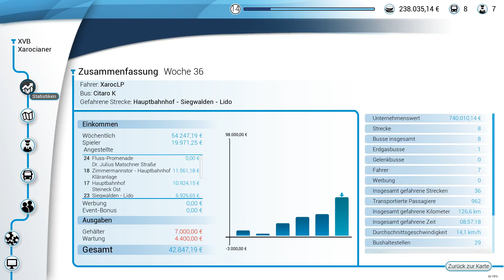Bus Simulator 18: Xaroc ist nicht besser XD #18 🐶 deutsch / german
🐶Bus Simulator 18 Xaroc der Busfahrer Playlist [german/deutsch]:
Busfahrer werden

GENRE: Simulation, BETA
VERÖFFENTLICHUNG: 13. Juni 2018
ENTWICKLER: stillalive studios
PUBLISHER: astragon Entertainment GmbH
►Noch mehr Xaroc:
• Mein Handy
• Mein Lenkrad
• Meine Grafikkarte
• Meine CPU
• Meine Photobearbeitung
• Mein Videoschnittprogramm